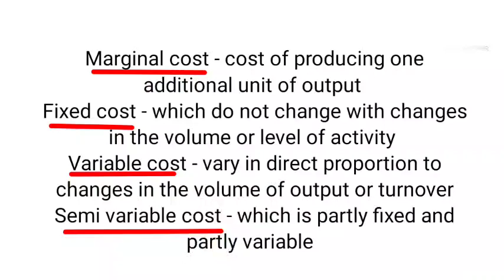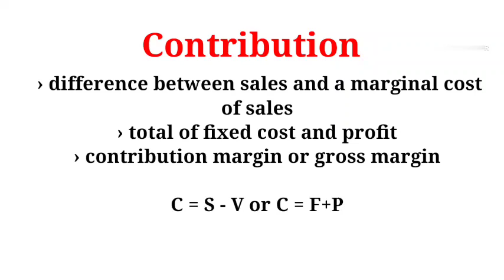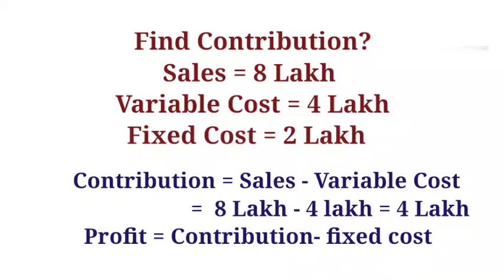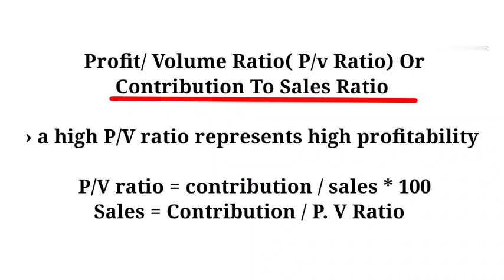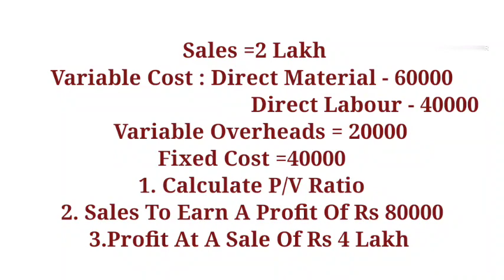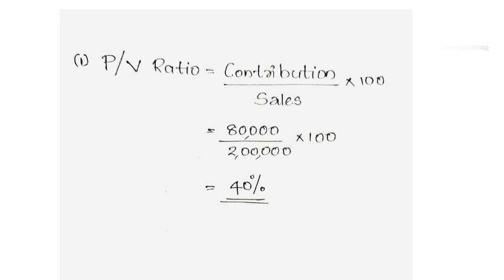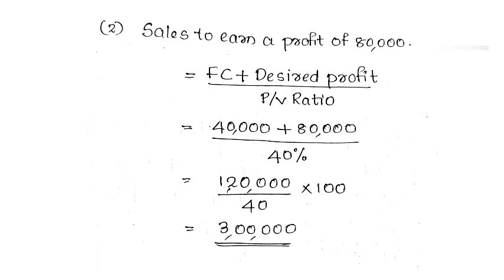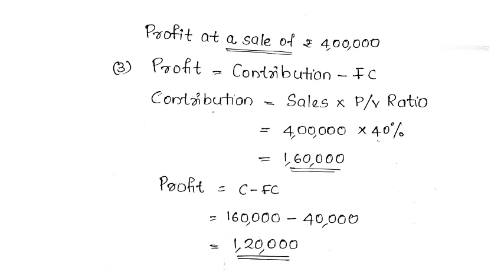Kerala psc |Cost Accounting| Sure Problem Question |Junior Accountant| Divisional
Kerala psc |Cost Accounting| Sure  Problem Question |Junior Accountant| Divisional Accountant

P/V ratio
Contribution